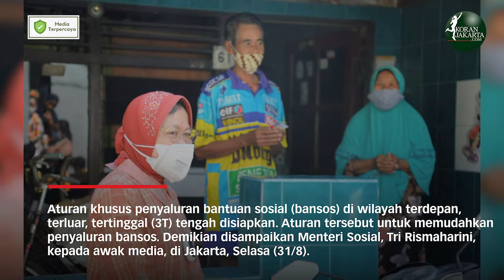Aturan Khusus Bansos Di Wilayah 3T Disiapkan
JAKARTA - Aturan khusus penyaluran bantuan sosial (bansos) di wilayah terdepan, terluar, tertinggal (3T) tengah disiapkan. Aturan tersebut untuk memudahkan penyaluran bansos. Demikian disampaikan Menteri Sosial, Tri Rismaharini, kepada awak media, di Jakarta, Selasa (31/8).